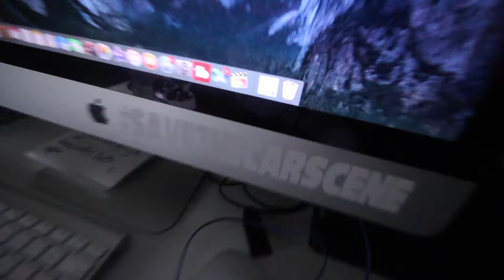These Knifes Are Amazing!!